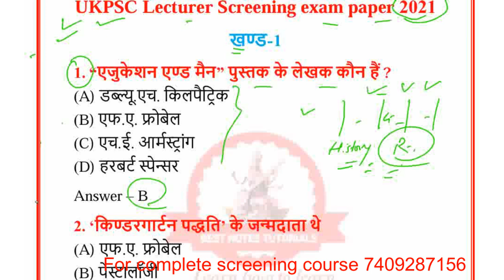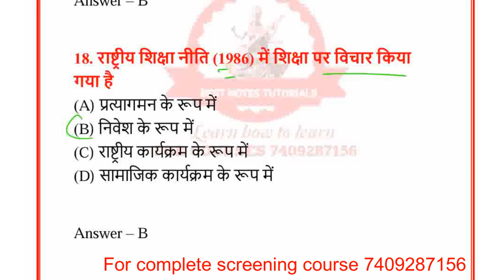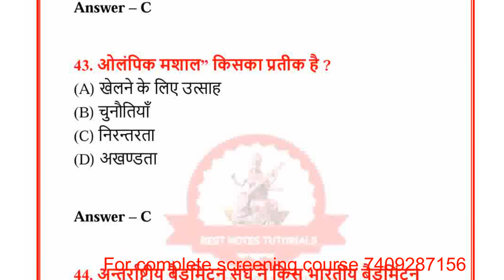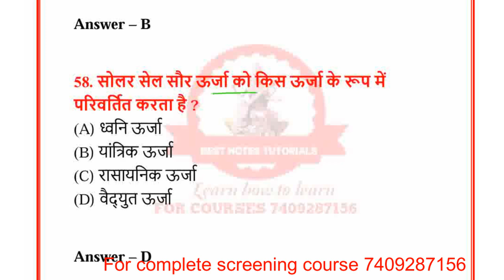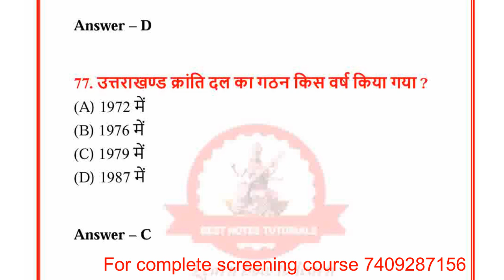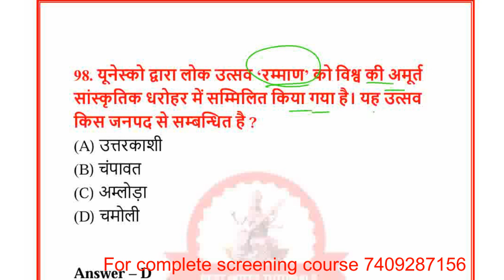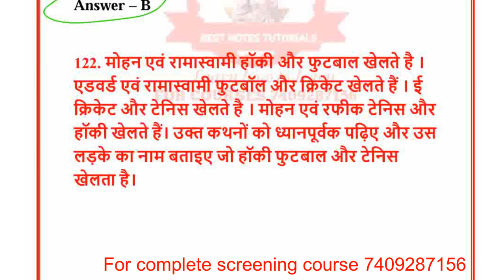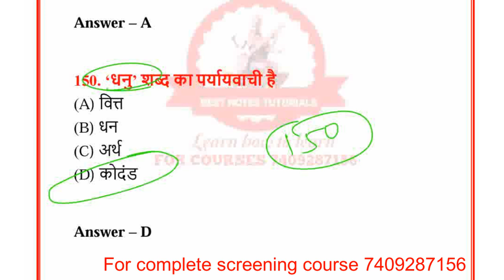Ukpsc Lecturer Screening Paper 2021 solved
Ukpsc screening paper 2021
previous year ukpsc screening paper